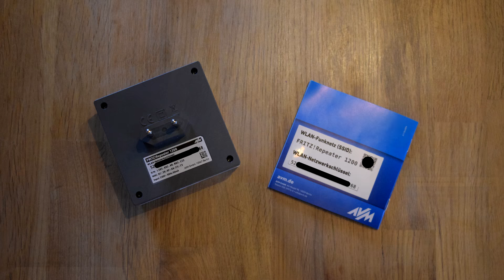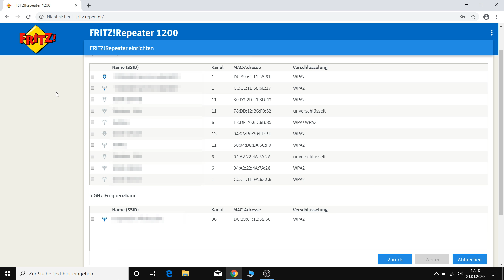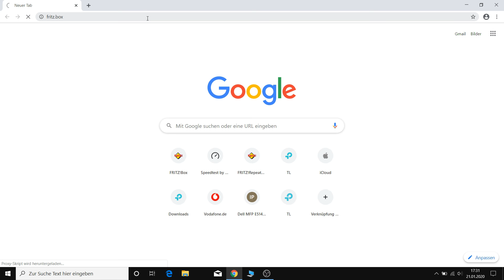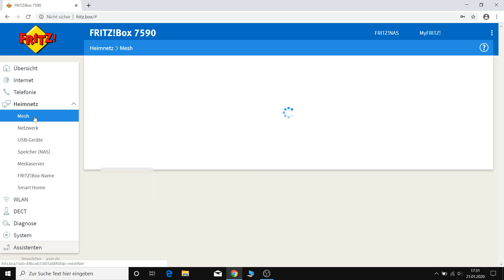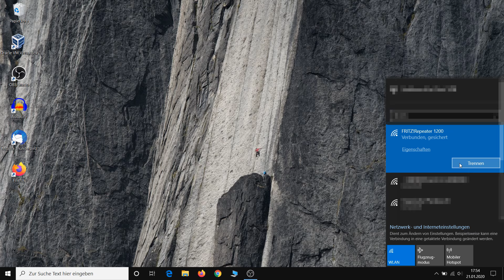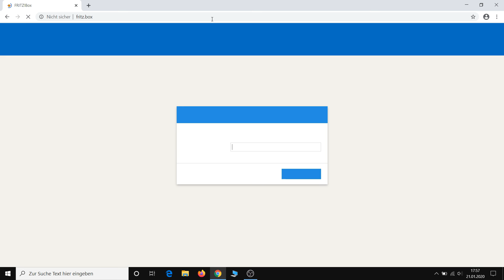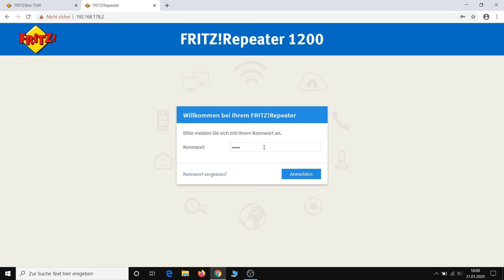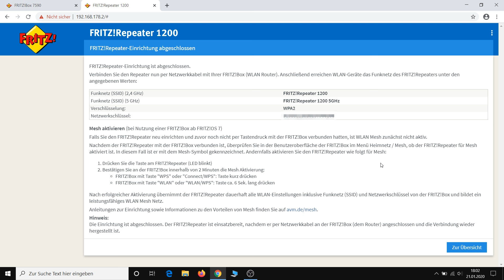Fritz WLAN Repeater 1200 verbinden und einrichten (WLAN-Brücke, LAN-Brücke, Mesh aktivieren)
Der Fritz WLAN Repeater erweitert bestehende Funknetzwerke im 2,4GHz und im 5GHz Frequenzband. Im Video zeigen wir, wie Ihr den Repeater mit WPS, ohne WPS oder als LAN-Brücke in euer Heimnetz integriert. Anschließend zeigen wir, wie Ihr Mesh aktiviert.